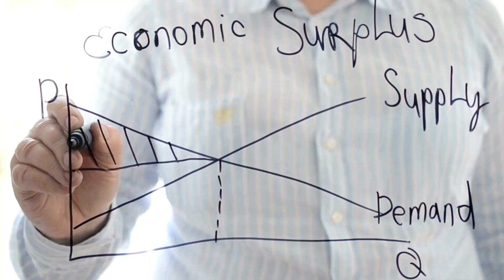Winter Home Selling: Reasons You Shouldn't Ignore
Should You Sell Your Home This Winter? Expert Insights with Denise Watkins | Watkins Team RE - Samson Properties

Welcome to our latest video where we tackle the burning question on every homeowner's mind during these chilly months: *Should I sell my home this winter?* Grab your favorite warm beverage and join me, Denise Watkins, as we sit back, relax, and dive into this fascinating topic.

Winter is often labeled as a less-than-ideal time for selling homes. But as an experienced real estate agent, I'm here to challenge this notion. In this video, I'll share why selling your house in winter might actually be a smart move. We'll explore the unique advantages of winter real estate transactions and debunk some common myths.

🔹 Why Watch?
- 🌟 **Unique Winter Market Insights:** Understand how the winter market differs from other seasons.
- 💡 **Strategies for Selling:** Learn effective tactics to make your home stand out, even in the coldest months.

- 💼 **Expert Advice:** Gain insights from my extensive experience in real estate, specifically with the Watkins Team RE at Samson Properties.

🔹 *Key Takeaways:
- Winter can be a great time to sell due to lower competition and highly motivated buyers.
- Our experienced team knows how to showcase properties attractively during winter.
- Don't let the cold weather deter you – savvy buyers are always on the lookout, regardless of the season.

🔹 Ready to Make Your Move?
If you're contemplating selling your home this winter, don't hesitate to reach out. Let the Watkins Team RE guide you through every step of the process, ensuring a smooth and successful transaction, no matter the season.

Stay informed and empowered in your real estate journey.

Denise & Reginald
Watkins TEAM RE